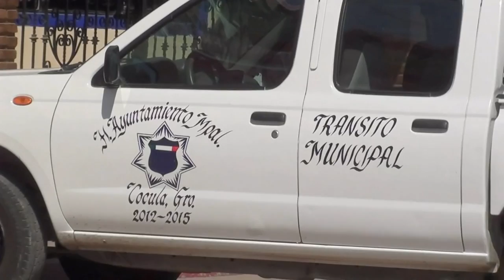Autoridades regresan al tiradero de Cocula